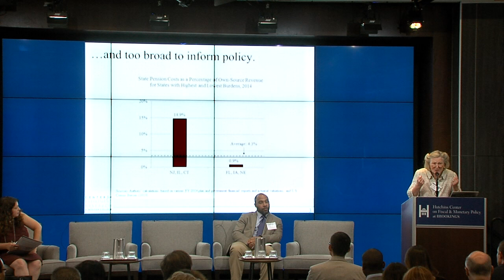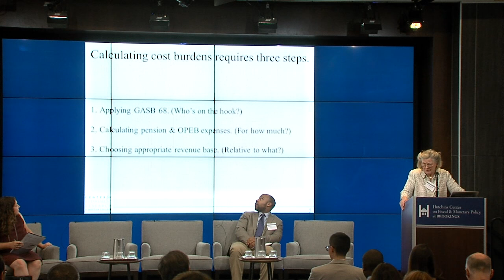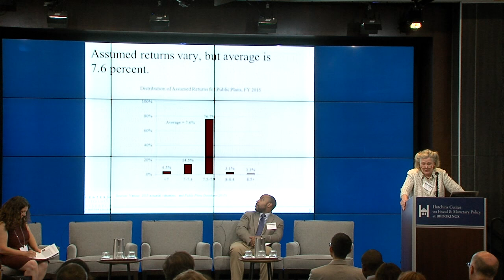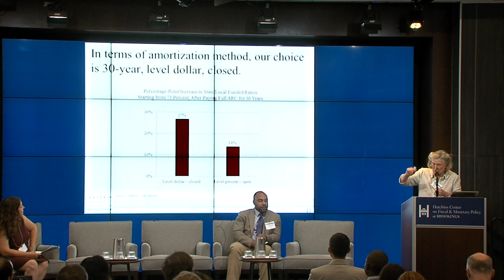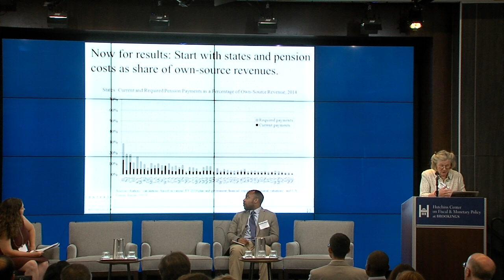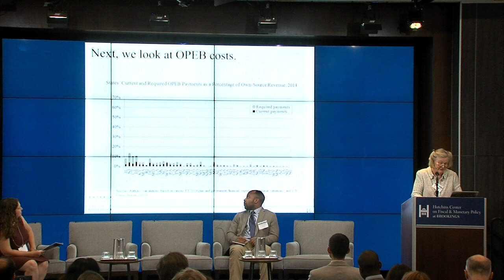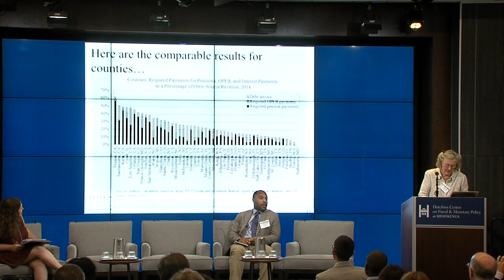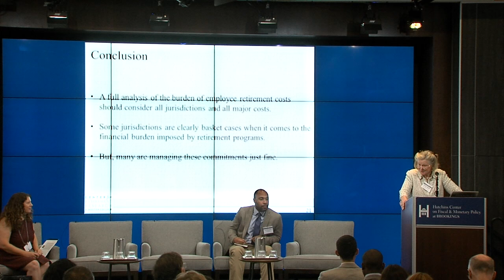Pensions and other post-employment benefits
Louise Sheiner moderates a discussion of “Pensions & Other Post-Employment Benefits” by Alicia Munnell and JP Aubry of Boston College at the 5th annual Municipal Finance Conference.

The conference is a collaboration between the Rosenberg Institute of Global Finance at Brandeis International Business School, Olin Business School at Washington University in St. Louis, and the Brookings Institution's Hutchins Center on Fiscal and Monetary Policy.